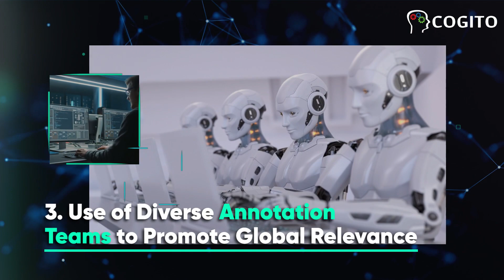5 Major Trends Shaping Enterprise Data Labeling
In an era where LLM models redefine AI digital interactions, the criticality of accurate, high-quality, and pertinent data labeling emerges as paramount. Watch the video to learn about the top 5 trends shaping data labeling for developing Large Language Models (LLMs).